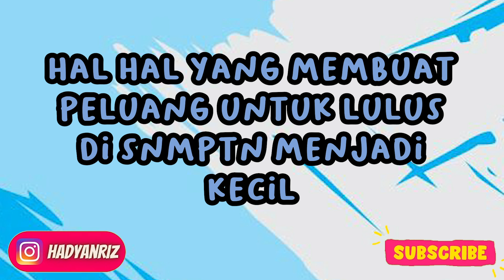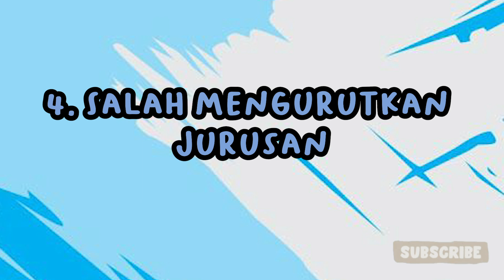7 HAL YANG BISA MEMBUAT PELUANG LULUS SNMPTN 2022 MENJADI KECIL